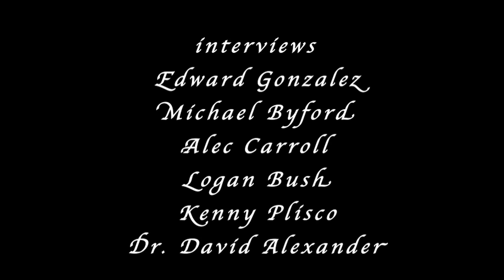No Shave November - A Documentary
Several men are interviewed about the most magical and manly month of the year.